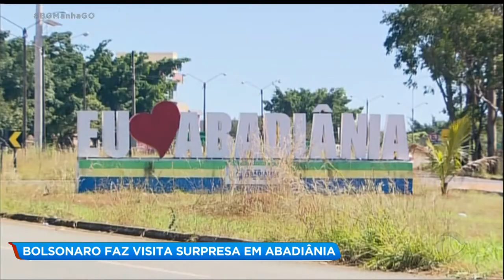BOLSONARO FAZ VISITA SURPRESA EM ABADIÂNIA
O presidente Jair Bolsonaro visitou um restaurante às margens da BR-060 em Abadiânia. Ele conversou com moradores da cidade e tirou fotos com a população.